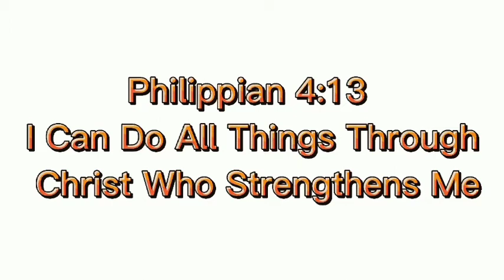Freemassage|October 5, 2021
Magandang araw sa lahat. Ako nga po pala si NODES BUSTER, ALSO KNOWN AS BYAHELOT. Purpose po ng content ko ay, bumabyahe oh dumadayo sa iba't ibang lugar para mag MASSAGE FOR FREE. Sa ganitong paraan ay mashe'share ko sa ibang tao ang aking talent yun lamang po. Sana po at suportahan nyo ako MARAMING SALAMAT. GODBLESS US ALL.

Use for vlogging

📱VIVO Y11
📱Catcup
📱 PicsArtHello to everyone. Ako nga po pala si NODES BUSTER, ALSO KNOW AS BYAHELOT. Puspose po ng content ko ay, bumabyahe oh dumadayo sa iba't ibang lugar para mag MASSAGE FOR FREE. Sa ganitong paraan ay mashe'share ko sa ibang tao ang aking talent yun lamang po. Sana po at suportahan nyo ako MARAMING SALAMAT. GODBLESS US ALL.

Use for vlogging

📱VIVO Y11
📱Catcup
📱 PicsArt